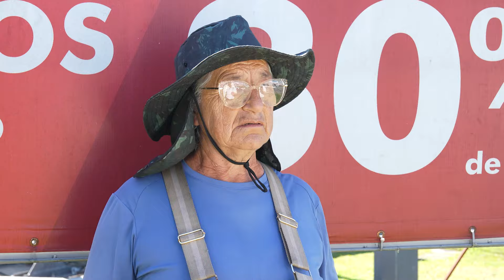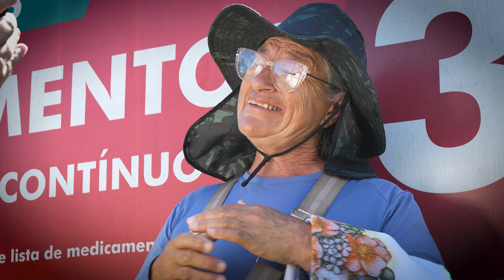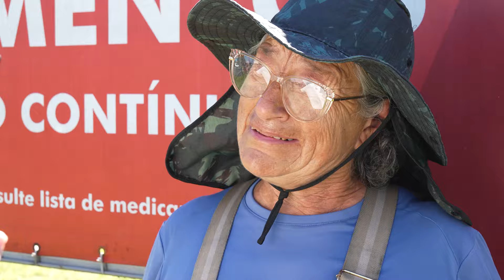VIVA SUA PROFISSÃO - VENDEDORA AMBULANTE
💙No Viva sua Profissão de hoje o Renato encontrou a Romiuda, uma senhora guerreira de 71 anos de idade que trabalha todo dia como vendedora ambulante para poder se sustentar e melhorar sua vida.

Confira aqui o que o Renato fez por ela: